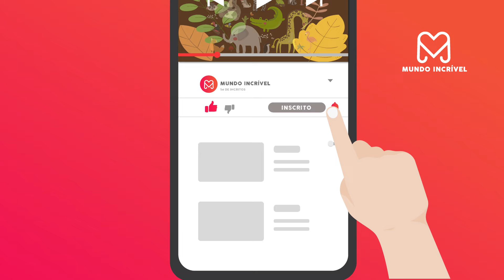5 CURIOSIDADES SOBRE OS ESCORPIÕES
O escorpião é um dos animais terrestres invertebrados mais antigos da Terra, entre os animais vivos. Conheça agora 5 curiosidades sobre os escorpiões.

1. Os escorpiões são predadores de insetos, como baratas, grilos e cupins. Alimentam-se também de aranhas e de outros escorpiões.

2. Existem por volta de 1 500 espécies de escorpiões em todo o mundo. Alguns, porém, afirmam que esse número é bem maior, chegando a 2 mil.

3. Os escorpiões venenosos, mais comuns no Brasil são o escorpião amarelo, escorpião marrom, escorpião amarelo do Nordeste e escorpião preto da Amazônia.

4. As fêmeas de escorpiões não botam ovos. Elas parem os filhotes.

5. A gravidade do envenenamento depende não só da dose como da espécie de escorpião, sendo que o veneno do escorpião amarelo é o mais potente na América do Sul e do Brasil.